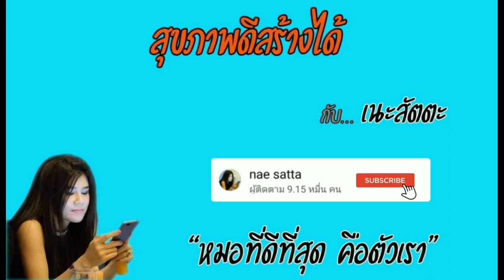เพิ่มพลังใจ 3ข้อ สำหรับคนที่กำลังท้อแท้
คลิปนี้เหมาะกับคนที่กำลังต้องการพลังใจ  เนะมาแชร์ประสบการณ์เพิ่มพลังใจด้วย 3 เทคนิค พิชิตโรคเพิ่มความแข็งแกร่งให้จิตใจ ลองฟังดูนะคะ